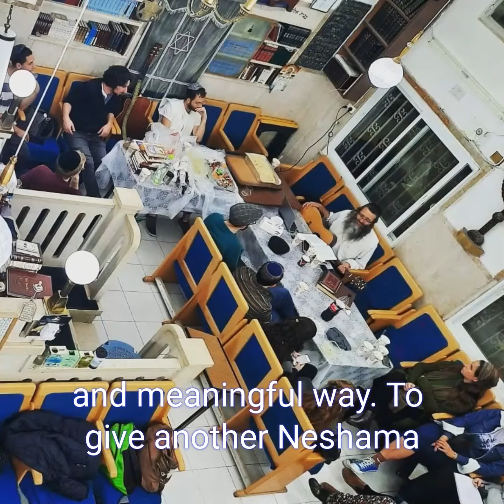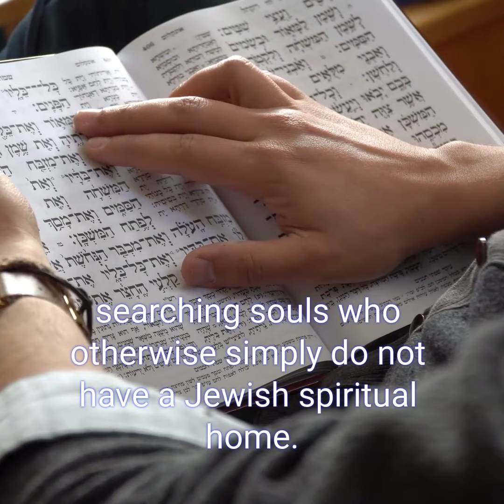Yeshivat Simchat Shlomo 2022 Campaign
Yeshivat Simchat Shlomo is a community based learning institution

that perpetuates Reb Shlomo Carlebach's value of knowledge-based,

inspiring, and dynamic Judaism to a new, diverse generation."

All Classes and Videos Are Made Possible  By People Like You!